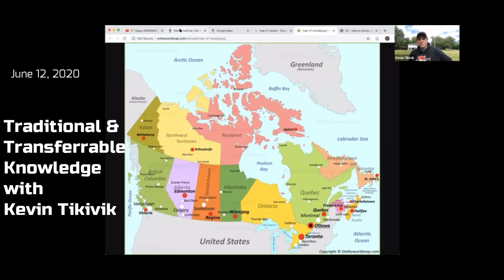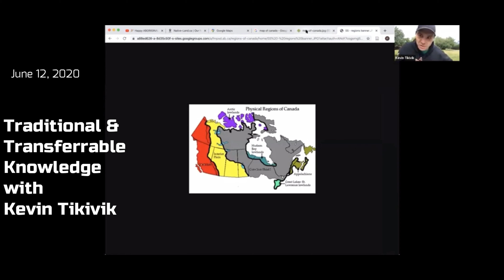Virtual Tiiturumaviit Wrap Up Video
Check out our wrap up video for the Virtual Tiiturumaviit workshop series and National Seal Products Day. We had so much fun at all of these workshops and hope to see you at future TIA events!